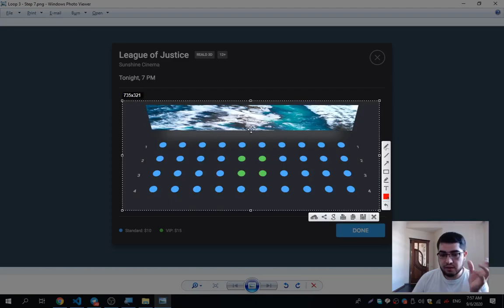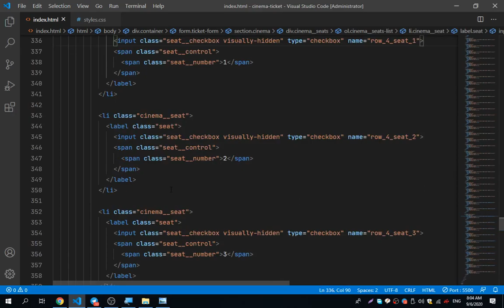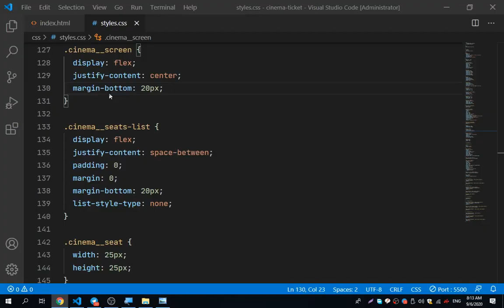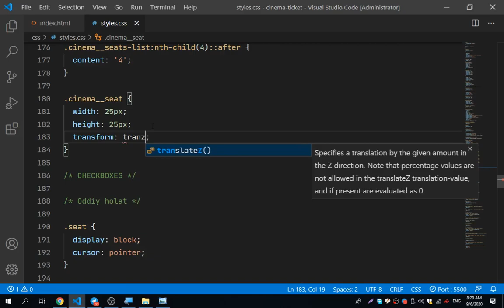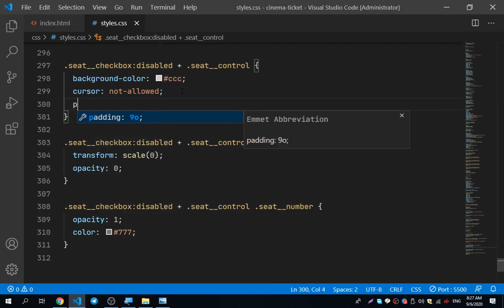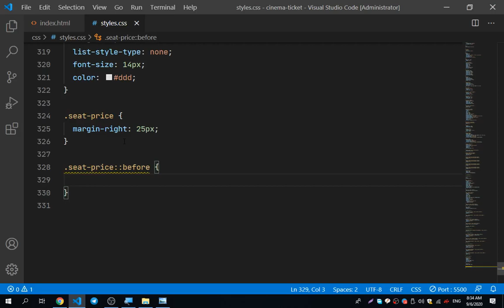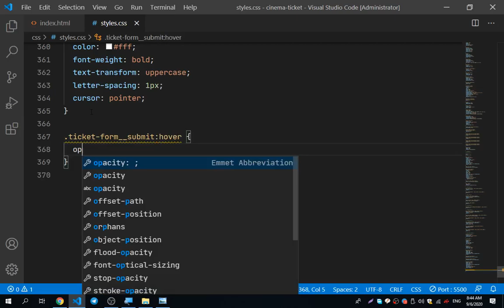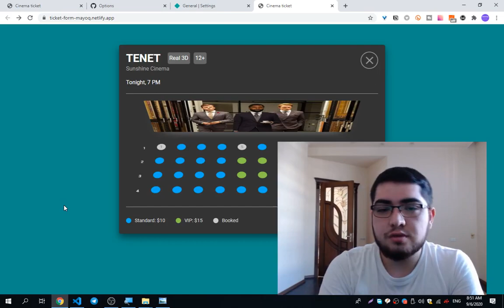Kinoteatrga chipta olish maket - 2-qism | HTML va CSS amaliyot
Kinoga borayotganda elektron chipta sotib olganmisiz? Aynan shu imkoniyatni beradigan mini-sayt tuzamiz. Unda bir qancha mavzularni va HTML va CSSdagi ko'p texnikalarni o'rganishingiz mumkin.

Sayt: mayoq.uz

O'ZBEK TILIDAGI VIDEODARSLAR KANALLARI